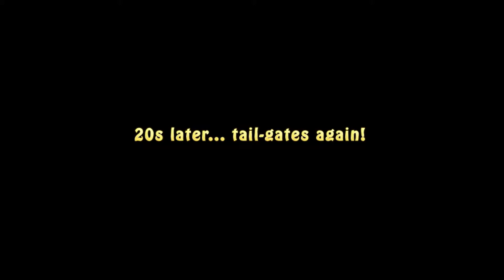SGZ9254E reckless dangerous tail-gating